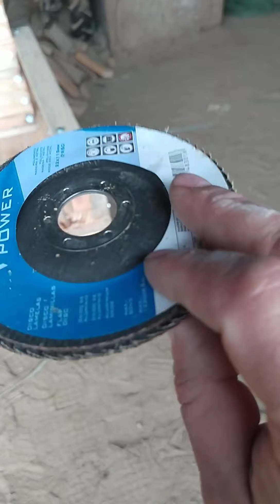Sillones hechos con maderas recicladas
Hoy os quiero enseñar los sillones que estoy haciendo con maderas recicladas